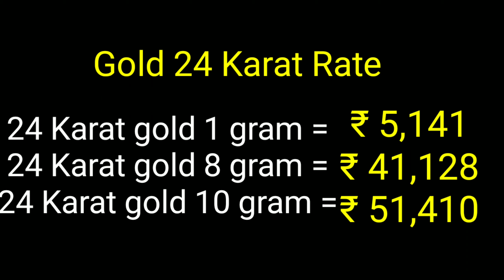Today Gold Price in Hyderabad | 27-10-2020 |Today Gold Rate|Today Silver Rate in India|wowvara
Every day we are updating the gold rates and silver rate Andhra Pradesh, Telangana (Hyderabad)

wowvara

Today Gold Price in Hyderabad | 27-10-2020 |Today Gold Rate|Today Silver Rate in India|Gold|wowvara

Today gold rate in Telangana
Today gold rate in Vijayawada
Today gold rate in Vizag
Today gold price in Vijayawada/Vizag
gold price today video
Today Gold price
Silver rate today in India
Today silver rate in India
silver price in India
Silver rate today in Vijayawada
Silver rate today in Vizag
Silver price in Hyderabad
Silver rate in Hyderabad
Silver rate in Vizag
Silver rate in Vijayawada
Silver price in Vizag
Silver price in Vijayawada
Hyderabad Gold Rates
"Gold"
today gold rate online
gold price online
gold rate online
gold price live
gold cost
Silver
Gold value
Silver value
Gold Rate
Silver Rate
Gold price
Silver price
gold-silver rate in hyderabad
22 & 24 carat gold price
22 & 24 carat gold rate
present gold rate
gold-silver rate
today sona chandi rate
Aaj sona or chandi ka bhav
gram gold ki rate
what is the gold rate in hyderabad?
what is the silver rate in hyderabad?
22 carat gold price in hyderabad
24 carat gold price in hyderabad
1 gram gold rate today
10 gm gold rate today
1 gram gold rate in hyderabad
10 gram gold rate in hyderabad
10 gram gold rate in vijayawada
916 gold rate in hyderabad
916 gold rate in vijayawada
27/10/2020 Gold rate today
Gold rate today in Andhra
gold rate
gold rate today Telangana
 Gold rate today 27/10/2020
 gold rate today October 27th 2020 in Hyderabad
 Gold price today 27/10/2020 in Andhra, Telangana
Silver Rate today 27/10/2020 in Andhra,
 Telangana Silver price Today